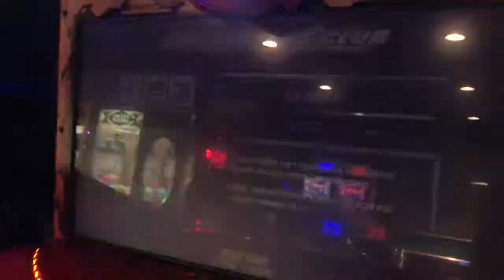Raw Thrills Motorcycle Racing Game Super Bikes 2